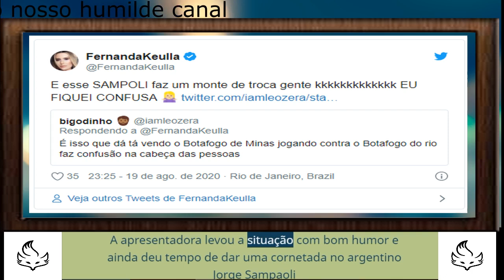Apresentadora da Globo se confunde e comemora gol de adversário do Atlético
Tweet da ex-BBB viralizou na Web

Por O Dia | O Dia | 20/08/2020 11:03

Fernanda
Fernanda
Torcedora do Atlético-MG , a apresentadora da Rede Globo , Fernanda Keulla , cometeu uma gafe daquelas no Twitter.

A vencedora do "BBB 13" se confundiu e comemorou um gol do Botafogo ao invés de seu time na partida da noite da última quarta-feira, no Estádio Nilton Santos .

Leia também
Messi se recusou a trocar camisa com jogador do Bayern após goleada
Foto: InstagramFoto: InstagramFoto: Instagram
Fonte: undefined - iG @ MONETIZADO FAÇA SUA DOAÇAO NO LINK ABAIXO